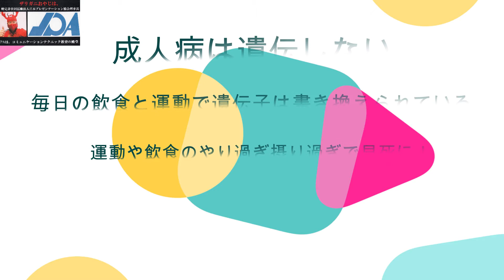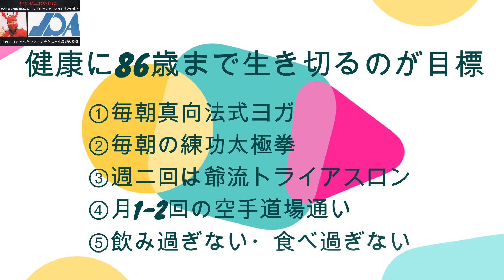（3452 ） The causes of customer-related diseases are not inherited.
人生は日々の習慣だなぁって思いますね。
昨日や今日や明日の活動の積み重ねで人生が決まる。

今の自分は過去の行為の清算そのもの。

さて、

アメブロを始めて17年以上、
バイリンYOU TUBEを続ける事6年目に入りました。

ブログとYou Tubeの看板は以下の如く掲げています。
「コミュニケーション力が面白いほどににつくブログ」

You Tubeもコミュニケーションに特化させて、
「ただ観てるだけで自然にコミュニケーション力がつく」

この程、この2つの発信ツールから以下の5つのテーマに
絞って、コンテンツを集めました。

読んで、添付のYOUTUBE動画で理解を深めて頂く
様な本（電子本）に仕立てました。

冠は「コミュニケーション365」ですが・・、
３６５は、毎日という意味です。

①ファシリ・プレゼン編
②ネゴシ・人間力アップ
③健康維持のための・運動編
④健康維持のための・飲食編
⑤英語力アップ編

以上の5冊です。

いずれもYOU TUBEを観て頂くので、電子本にして
一律300円にしています。

5冊一気に出版できるのも過去の積み重ねを
紐解いて、整理するだけの話で、

あゝ、人生いて日々の積み重ねだなって
改めて思いますね。

日々の経験と思いをつづって行ったら、150冊の本
の出版と言う結果になりました。